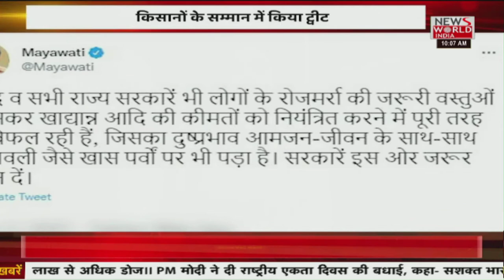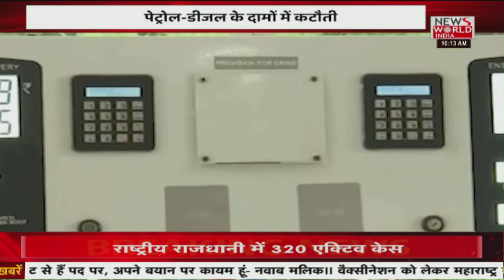News World India Live : देश विदेश की सभी बड़ी खबरें LIVE | Latest News | Hindi News | Breaking News